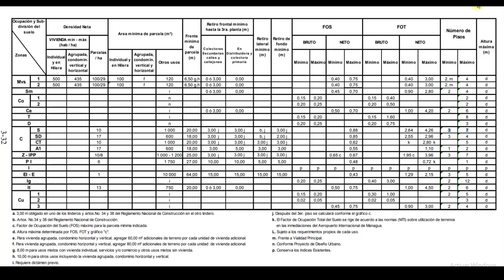Detalles según normativa de Uso de Suelo de Managua.lg